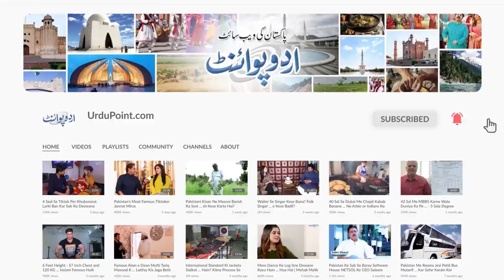Mehnga Tareen Arabic Horse Jo Sirf Iss Pakistan Ke Paas Hai - Nakhray Aur Chaal Dekh Kar Sab Heran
The Arabian or Arab horse is a breed of horse that originated on the Arabian Peninsula. With a distinctive head shape and high tail carriage, the Arabian is one of the most easily recognizable horse breeds in the world. Dahwar, is also an Arabian breed horse and one of the most expensive. UrduPoint anchor has given us the details about this horse in this video and talked to the owner of the horse who is basically an expert in performance horses breeding. Have a look at the video.
Anchor: Tehmina Sheikh